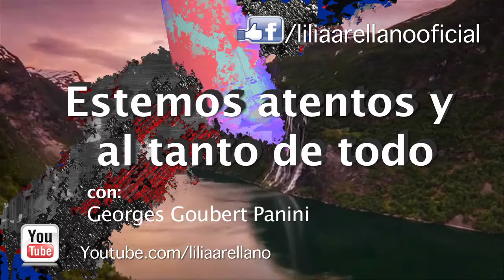La quinta columna israelí. Parte 1. - Georges Goubert